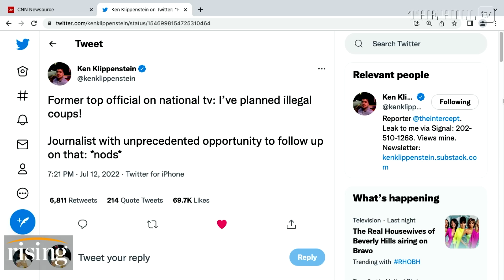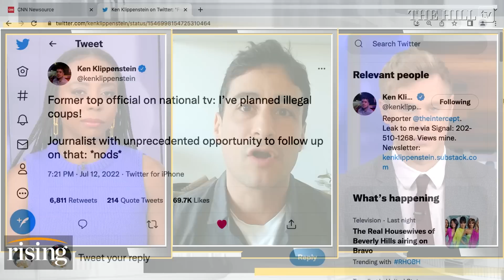Aaron Maté: John Bolton ADMITS To Planning Foreign Coups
Host of Pushback, Aaron Maté, reacts to Bolton admitting that he has played a role in facilitating coups.